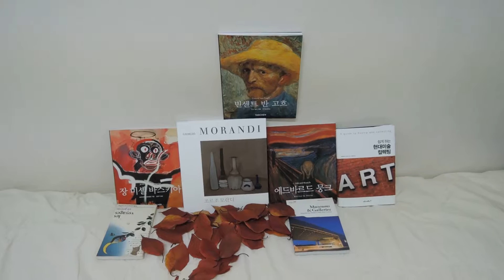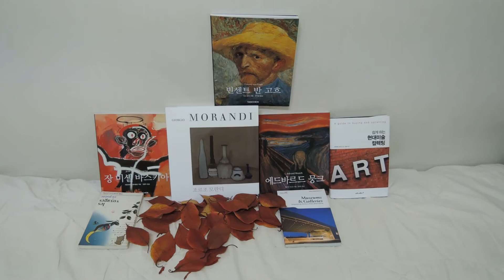'로망스' 샹송 파리의 연인들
늦가을에 불러보는 봄의 희망노래 샹송(파리의 연인들)